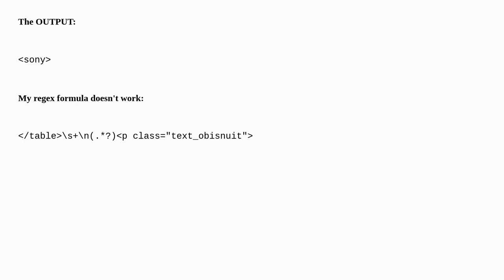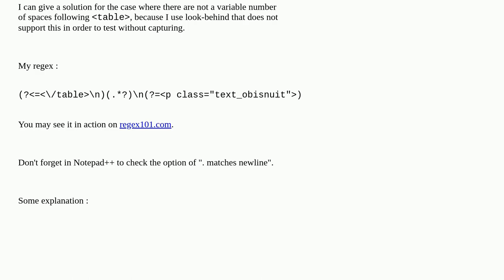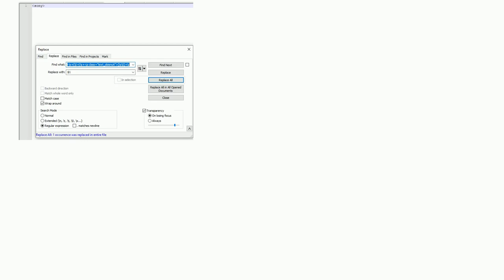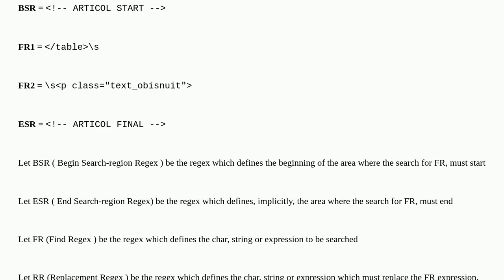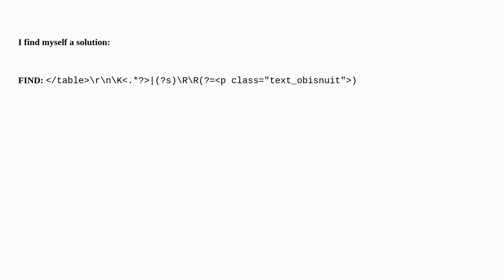REGEXL Find the string betweet 2 strings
A special thanks goes out to the community

  perl notepad++ regex